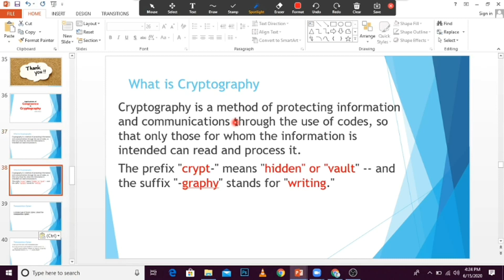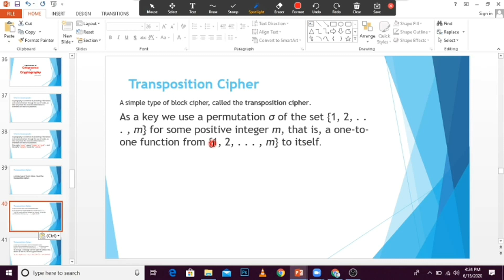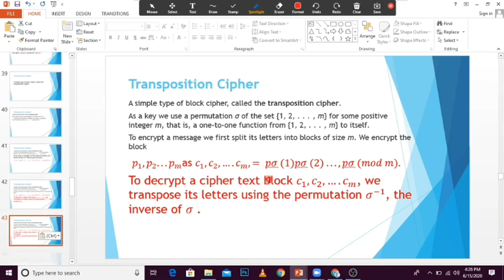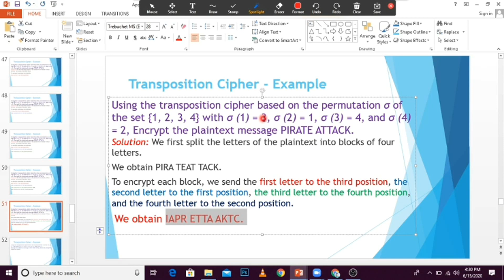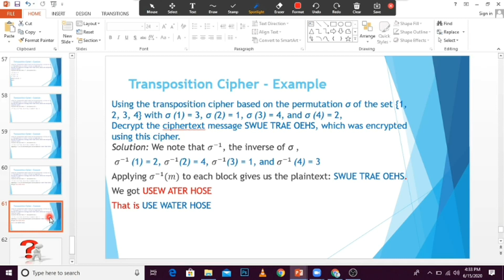Transposition Cipher, Encryption and Decryption with solved examples | Lecture 08 | by Muazzam Ali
Educating the Belief.
Karo Mumkin is an emerging organization, which is working for training, coaching and counseling. It is our official YouTube Channel where we upload all the latest videos of our training sessions and on the different topics of social issues.